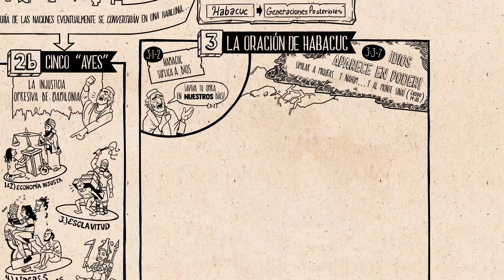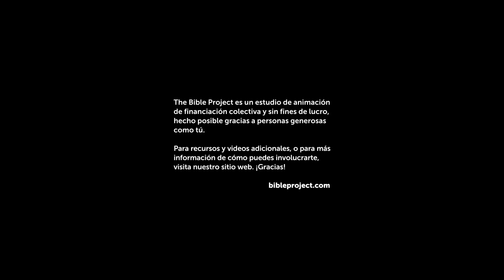El libro del Profeta Habacuc. Una breve explicación para una mejor comprensión.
Estas explicaciones te ayudarán a comprender de que se trata este libro, así podrás entender mejor su contenido al leerlo.